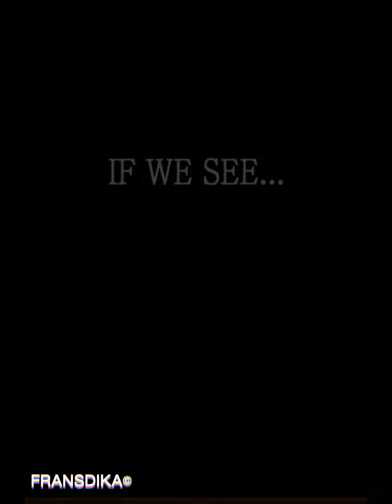REVIEW SPESIAL ATTACK ROGER AND NEW GATE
Hallo Gaes, Kali ini gue akan mereview spesial dari UTA,Monkey D Luffy Gear 4, Monkey D Luffy With His Companion, Roger and New Gate, Zorozuro and Trafalgar D Law Special attack jangan di skip ya karena di akhir video spesial nya makasih yg udah nonton dan jangan lupa like,koment dan subscribe nya gaes karena itu gratis tis tis tis.
untuk mendukung channel gue agar tetap semangat bikin konten boleh nih 😁🎊